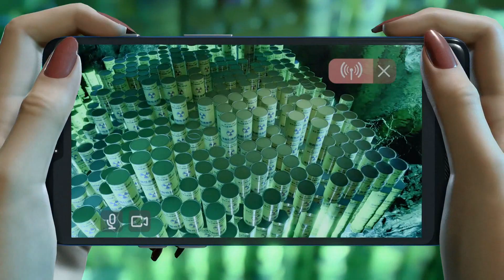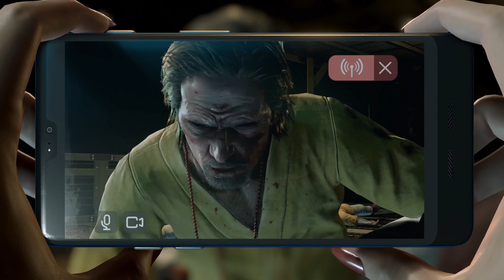Like a Dragon Infinite Wealth ITA #43 Il Boss di Palekana